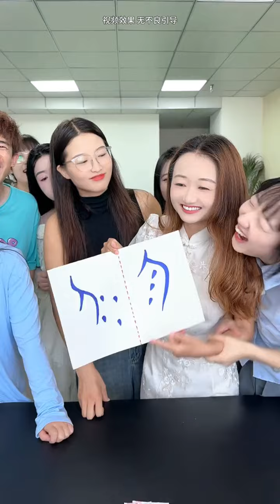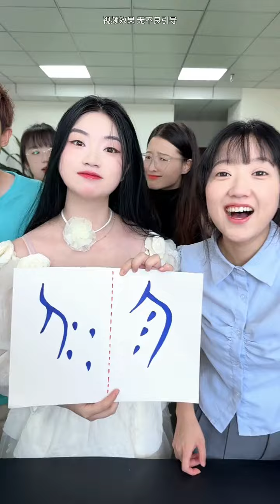猜甲骨文挑战，哈哈最后厉害了